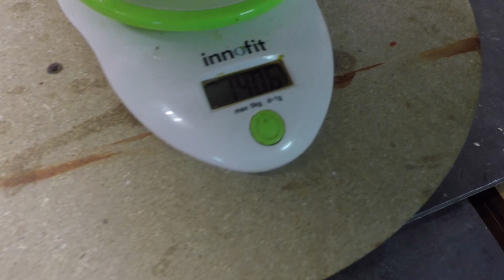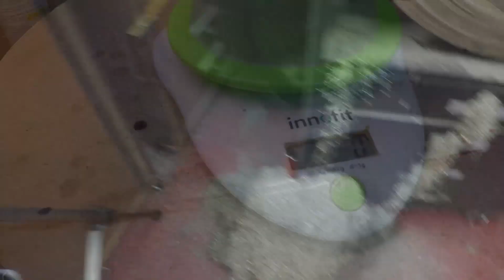DIETETIC CHARLESTON fai da te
Una lavorazione particolare di "assottigliamento" (dimagrimento) di un charleston di Armin, batterista professionista di Roma.

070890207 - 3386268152